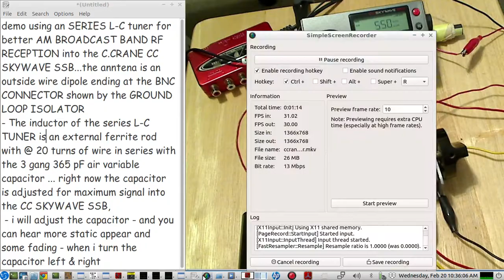AM BROADCAST BAND Series L-C Antenna Tuner for the C.Crane CC SKYWAVE SSB radio - LIVE DEMO of tuner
brief demo of adjusting this series L-C ANTENNA TUNER for better reception of the AM BROADCAST BAND with the C.CRANE CC SKYWAVE SSB shortwave radio

an outside dipole antenna is picked up at the BNC CONNECTOR shown in the video...connecting to the center conductor of the BNC CONNECTOR, one side, of the SERIES L-C TUNER, goes to a FERRITE ROD with about 20 turns around it,  and the FERRITE ROD end goes to the air variable capacitor(3 gang 365 pF each) and the CAPACITOR end goes back to the BNC CONNECTOR GROUND ...